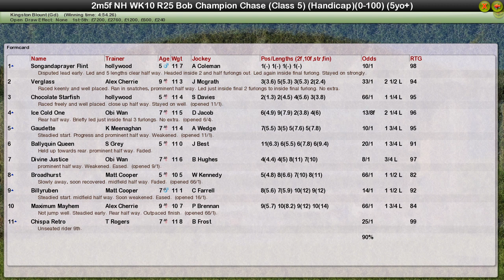NH WK10 R25 Bob Champion Chase